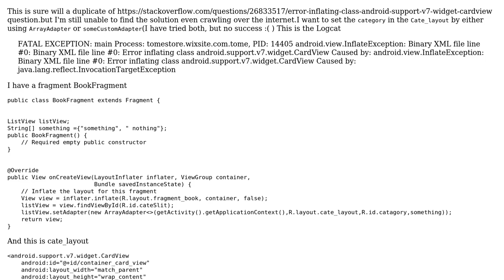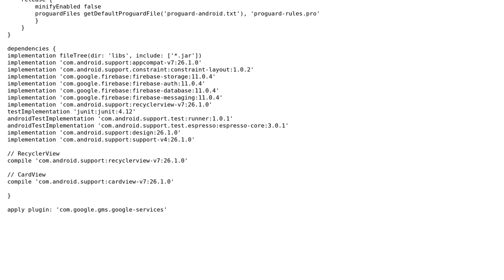Error inflating class android.support.v7.widget.CardView"?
How to solve the issue "Binary XML file line #0: Error inflating class android.support.v7.widget.CardView"?

With thanks & praise to God, and with thanks to the many people who have made this project possible! You are responsible for your own actions.